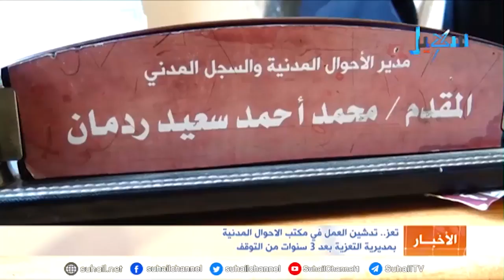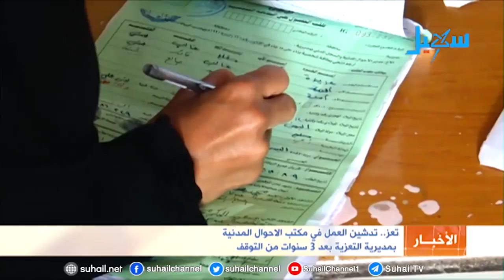تعز.. تدشين العمل في مكتب الاحوال المدنية بمديرية التعزية بعد 3 سنوات من التوقف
دشن اليوم العمل في مكتب الاحوال المدنية بمديرية التعزية بمحافظة تعز، وذلك من أجل التخفيف من معاناة المواطنين